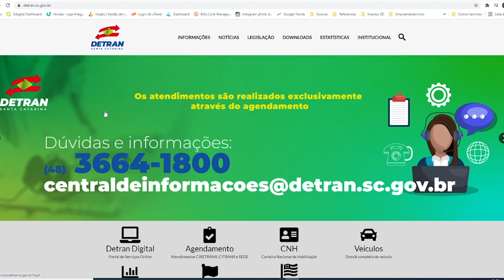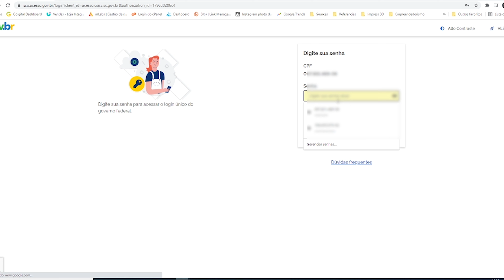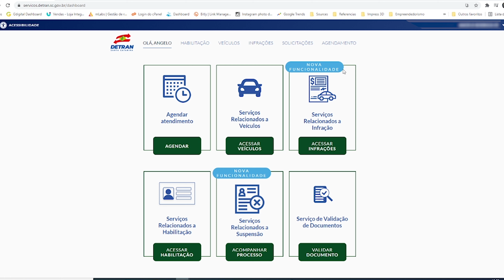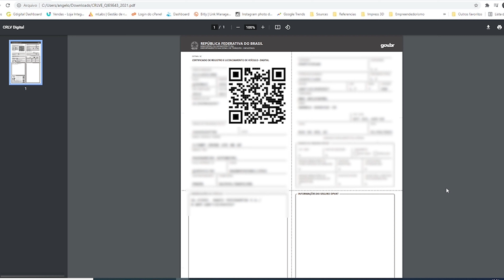Como fazer o LICENCIAMENTO DO VEÍCULO SEM SAIR DE CASA! Online de forma digital - Passo a passo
Agora você não precisa mais ir até o detran pra fazer o licenciamento anual do seu veículo, você pode fazer online! Fácil e rápido!

Perfil na Steam: csinvasor
Twitter.com/angeloinva